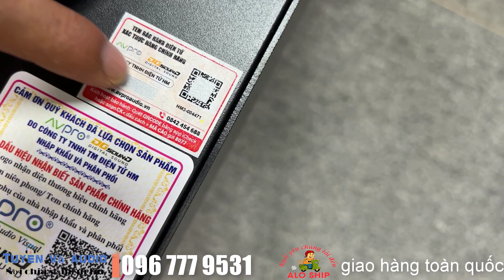Muốn Hay Bền Khỏe Thì Chọn Đẩy Công Suất Này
Video này Tuyên Vũ Audio sẽ giới thiệu với quý vị khán giả về Muốn Hay Bền Khỏe Thì Chọn Đẩy Công Suất Này, ngoài ra các bác có thể tham khảo về các loại vang cơ lai số caf, vang cơ avpro, vang cơ dmx asp 1000 bên em.